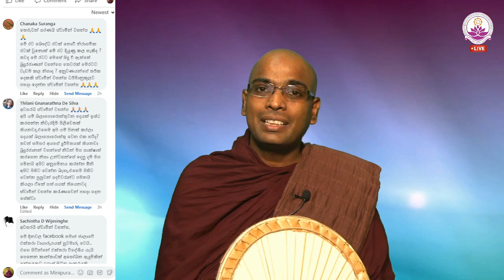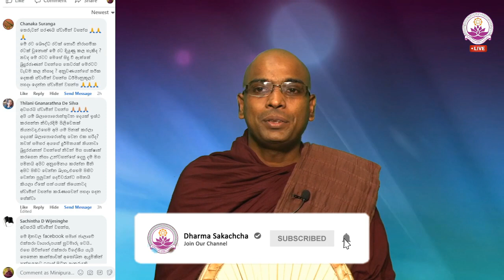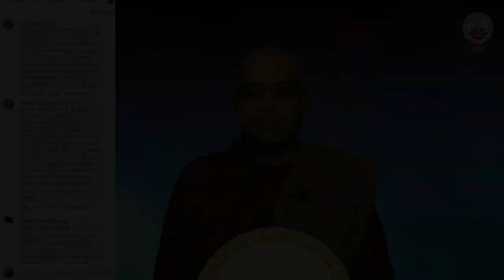මේ රට නිරාගමික රටක් වුනොත් දියුනු වෙනවද - Ven. Thapowanaye Rathana Thero